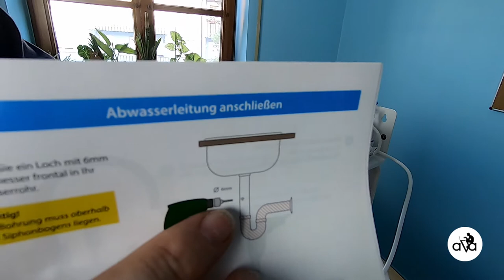#150 Ozmózis vízszűrő beszerelése Osmosetech Ultimat Plus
Kamera:
- GOPRO HERO 7 BLACK
- Logitech 930e

Hang:
- Zoom H1n
- Rode SmartLav+
- Rode MINIFUR

PC:
- Ház: be quiet! Dark Base PRO 900 white
- Táp: be quiet! Dark Power PRO 11 1200W
- Processzor hűtő: be quiet! Silent LOOP 360mm
- Processzor: Intel i7 7820X
- Alaplap: ASUS Prime Deluxe X299
- VGA: ASUS GTX1080TI 11GB
- RAM: G.Skill TridentZ RGB 32GB
- NvME M.2: Samsung 970 EVO 250GB

Monitor:
- 3x ACER ED273A 27" 144Hz curved

Programoztható billentyűzet a vágáshoz:
- Logitech G13
- Microsoft Natural Ergonomic 4000
- UtechSmart Venus